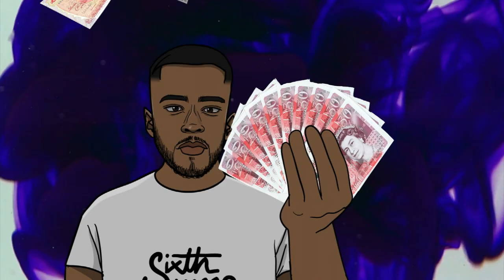Tevan - Cloud 9 (Animated Music Video)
What's up my people, it's been a while... I hope everyone has been keeping healthy and safe!

Music Produced by: ATG Musik
Animated Visuals by: @forurbanukanimations